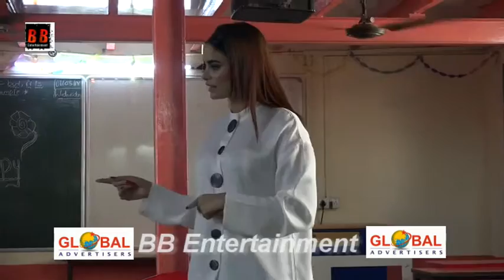Marina Kunwar Celebrates Womans Day Special With The Kids Of Smile Foundation